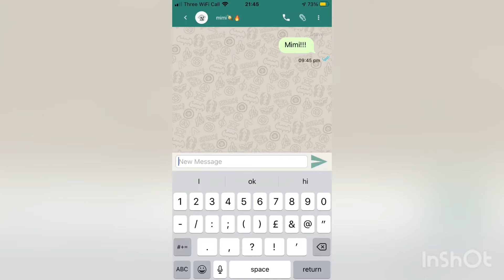Just a treat to say thanks for the support